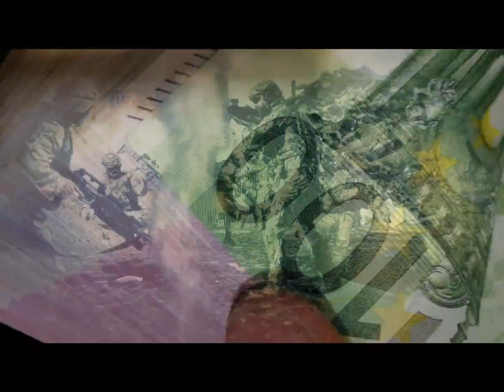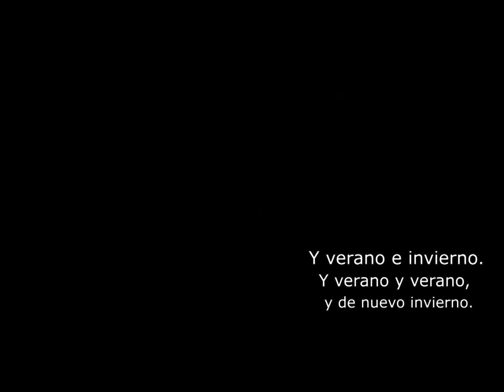SI CONSIDERAMOS. Charles Bukowski ✍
Si consideramos
Si consideramos lo que puede verse:
motores que nos vuelven locos,
amantes que acaban odiándose,
ese pescado que en el mercado
mira fijamente hacia atrás adentrándose en nuestras
mentes,
flores podridas, moscas atrapadas en telarañas,
motines, rugidos de leones enjaulados,
payasos enamorados de billetes,
naciones que trasladan a la gente como peones de
ajedrez,
ladrones a la luz del día con maravillosas
esposas y vinos por la noche,
las cárceles atestadas,
el tópico de los parados,
hierba moribunda, fuegos insignificantes,
hombres suficientemente viejos como para amar la
tumba.
Estas y otras cosas
demuestran que la vida gira sobre un eje podrido.
Pero nos han dejado un poco de música
y un póster clavado en el rincón
un vaso de whisky, una corbata azul
un delgado volumen de poemas de Rimbaud,
un caballo que corre como si el diablo le estuviera
retorciendo la cola
sobre la hierba azul y el griterío
y después, de nuevo, el amor
como un coche que dobla la esquina
puntual,
la ciudad a la espera
el vino y las Flores
el agua corriendo a través del lago
y verano e invierno y verano y verano
y de nuevo invierno. Si consideramos lo que puede verse:
mentes,
ajedrez,
las cárceles atestadas,
tumba.
retorciendo la cola
puntual,
y de nuevo invierno.

+ Nueva sección de Actually Notes Magazine. El mejor poema de...